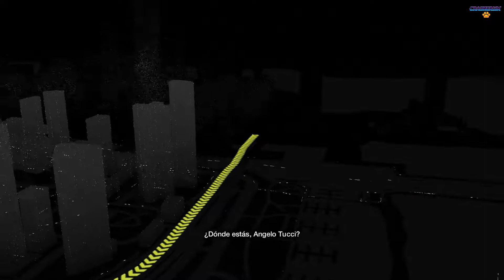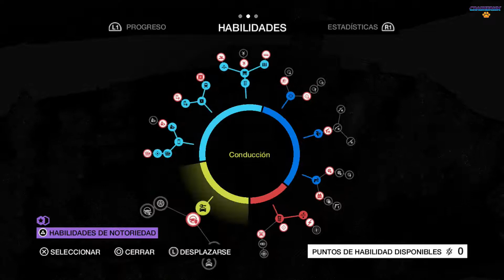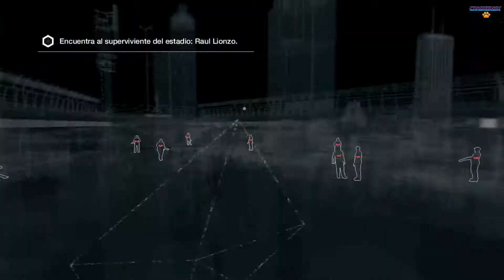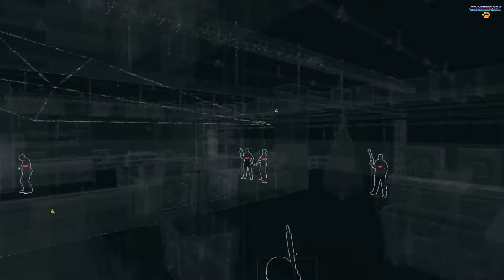Watch dogs PS4 | Lets play español | Ep 7 | Todo por la familia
Hola Bandita seguimos con watch dogs espero les guste el video del dia de hoy sale

Ya saben dudas, sugerencia y observaciones son bienvenidas ok

Nos vemos en el proximo capitulo

Si me pueden ayudar con su like y suscripción se los agradeceré mucho

Me pueden agregar a steam, ps3 o ps4 como "crashermx"